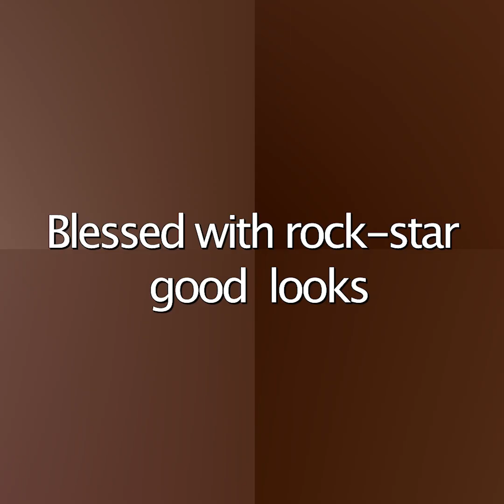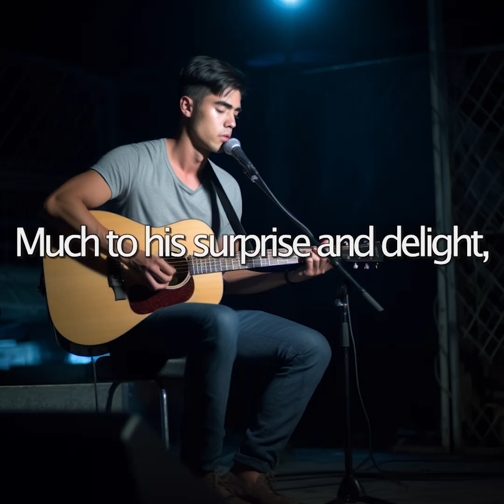DASHING DJ - SteamyStories.com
6/13/2023
Dashing DJ

SUMMARY
"DJ Riff Ranger", real name Beckett, was a shy late-night disc jockey in Arkansas, struggling to find love due to his work schedule. On the verge of giving up, he received an invitation to a local gig. After much thought, he decided to go. Unexpectedly, he found himself captivated by the alluring singer, their eyes met, and a smile assured Beckett that the night would end on a high note.

Steamy Stories podcast is a mm romance fiction podcast. Each episode is a sexy, short gay story told playfully. Steamy Stories is the podcast where bromance becomes bromosexual.

A new story monthly!

STEAMY STORIES is written by JC Calciano and narrated by Casey Alcoster.